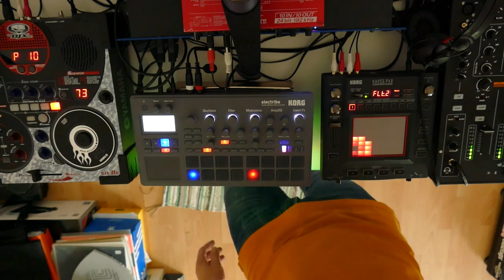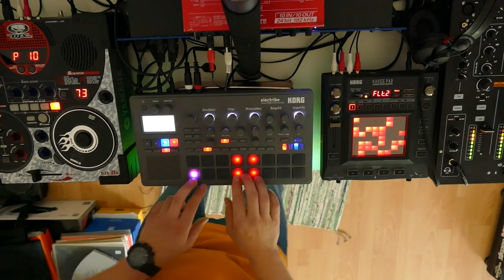Yamaha Groove Box DjX + Korg Electribe 2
Yamaha Groove Box Loop combines with Korg Elctribe 2